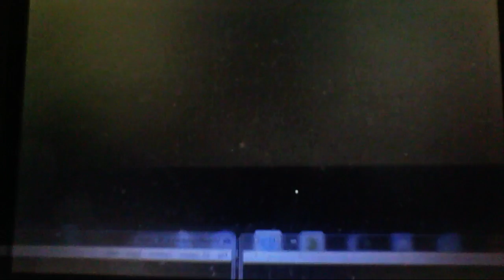Some Things Amiss | Pokémon Red/Blue #9 [Xelrog/Jack]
Xelrog and Jack stream Pokémon Red Version and Blue Version for the Game Boy on Twitch. Or... is that just Jack streaming Blue Version and Yellow Version? Weird. That's a couple of spot checks failed. On the plus side, Jack's got a Slowbro, steroids are abundant, and South America is confirmed to still exist on Pokéarth. Good on you, Brazil.